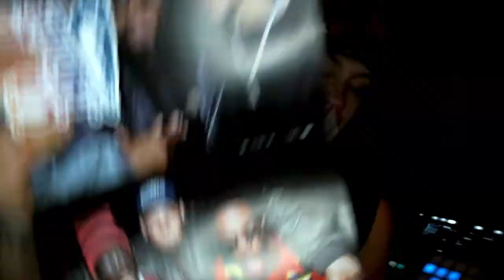Extinction Level Event 2 : The Wrath Of God. Music Review Monday w Reina Williams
My first shot at a music review and what a better way to kick it off than with the Bussa Buss himself.  I hope you find this review helpful and positive.

Its is a part of
Busta Rhymes  "Extinction Level Event 2 : The Wrath of God"
Released August 2020 Conglomerate/Empire Records.